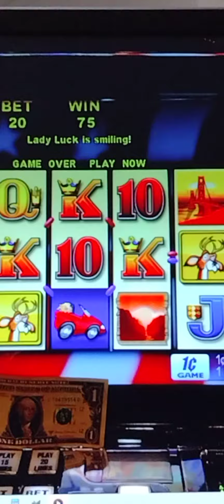at the ip you pee we all pee Casino Biloxi